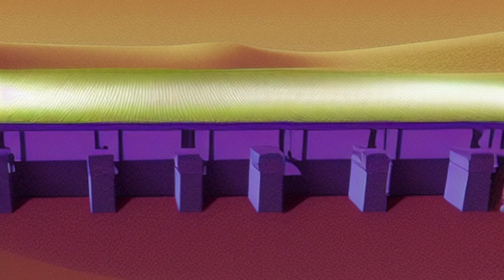Puzz Amatizta, T4k4u, JoseMal, Paradero Dimensión | Ch'iri mitapi takiykuna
00:00:17 Paradero Dimensión
00:09:53 JoséMal
00:24:42 Puzz Amatizta
00:48:35 T4k4u